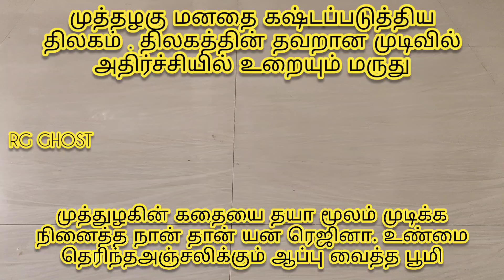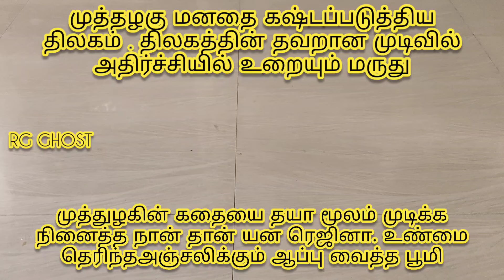திலகத்தின் தவறான முடிவில் அதிர்ச்சியில் உறையும் மருது 22 Jun 2024